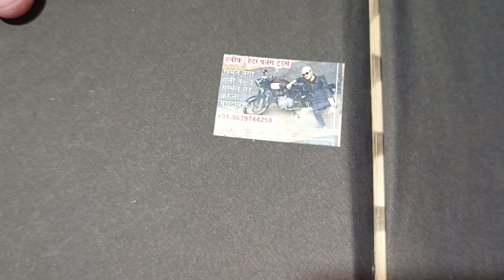16 se 30 rupe tak ki pauni patange cont- 9352450475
best kite shop in jaipur
delhi kite festival 🪁
kite culture
mohan patang wala jaipur
meerut kites
Lucknow kites
Bareilly manjha
toon
muradabad kites